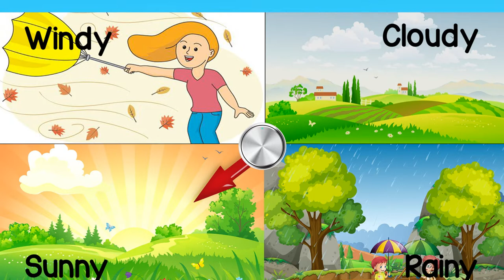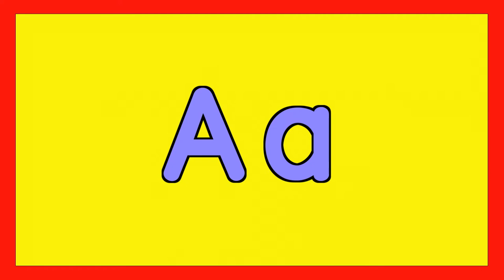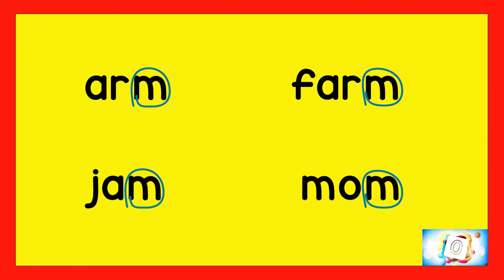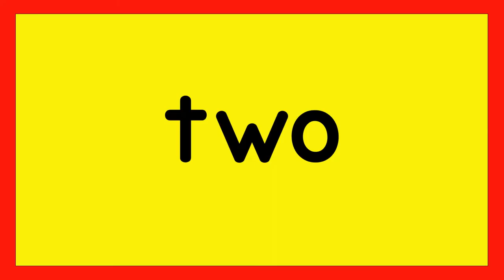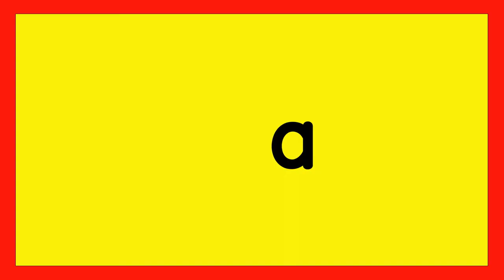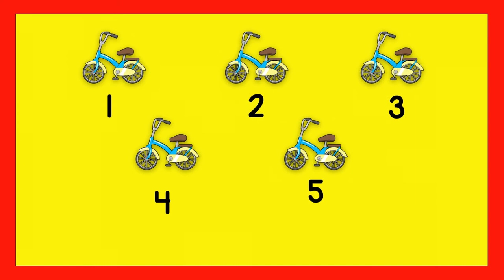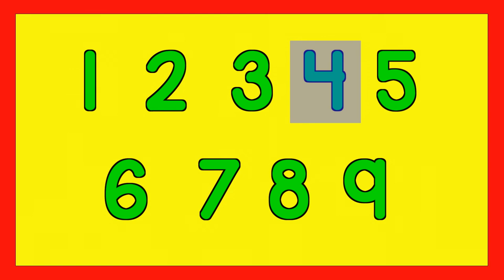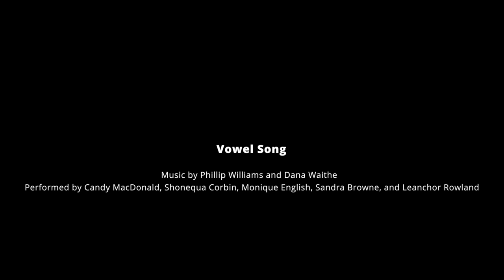Nursery - Season 2 - Episode 3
This episode will expand on the topics:
-My Address
-Letter "M"
-Circle
-"M" Blends
-Numerals 8 & 9